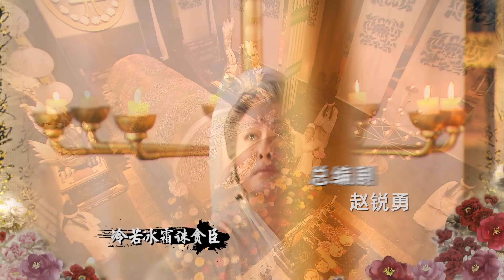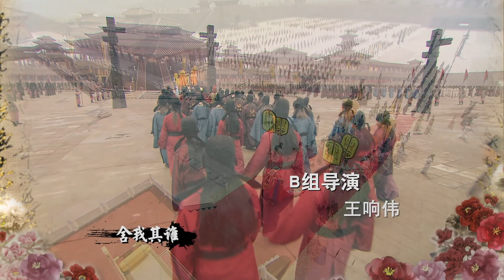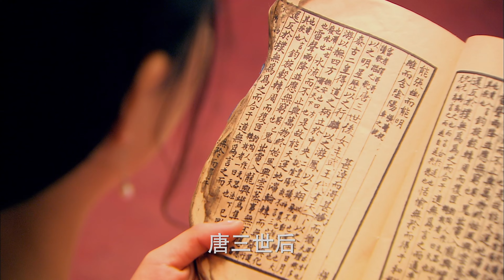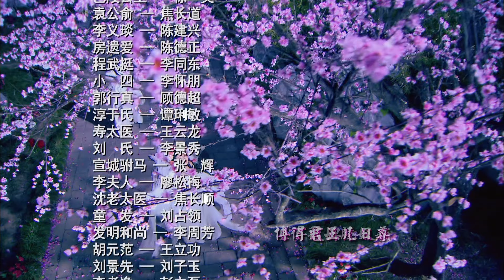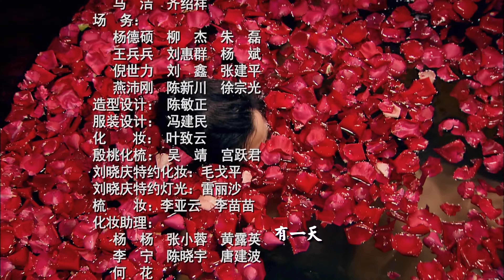【ENG SUB】《武则天秘史》第01集 | 殷桃、钟欣桐、刘晓庆、郑爽、赵文瑄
《武则天秘史》
主演：殷桃、钟欣桐、刘晓庆、郑爽、赵文瑄